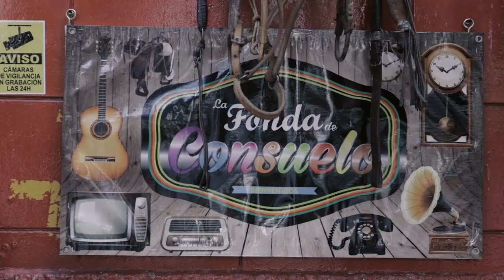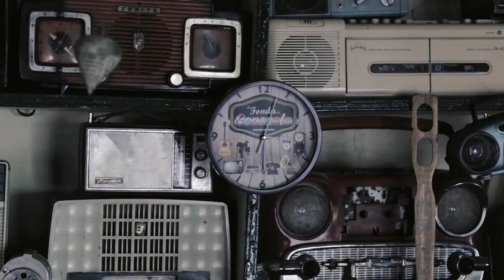La Fonda de Consuelo - Lugares de la memoria en la Comuna 4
La fonda de Consuelo es un lugar de encuentro, de conversaciones con amigos y para transitar el viaje interminable de los objetos y las historias.

Un lugar de la memoria es un lugar para la “memoria colectiva”. Si bien un  lugar  de  memoria  es un  lugar  para  recordar  y  no  olvidar, también  es  interesante  saber  de  qué  manera  la  sociedad  reconstruye  sus  procesos  de recuerdo, es decir, cómo se dan sus memorias colectivas, cómo se construye tejido social a partir  de  estas  mismas  memorias.